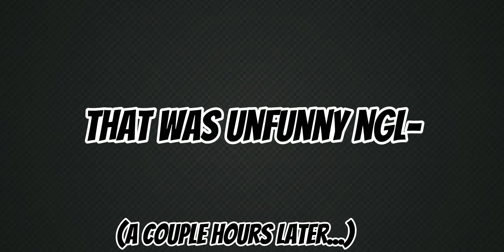"The Incident" In a nutshell but I animated it. Part 1? (This took 2 days to make)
I would appreciate it if you would show some support!

Youtube keeps making the quality worse :(